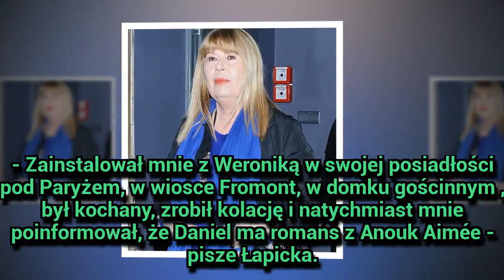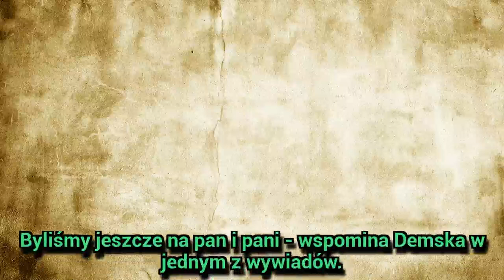Zwierzenia byłej żony Daniela Olbrychskiego szokują. O tym mało kto wiedział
Zwierzenia byłej żony Daniela Olbrychskiego szokują. O tym mało kto wiedział - Choć dziś Daniel Olbrychski (73 l.) uporał się ze swoimi demonami, jego burzliwa przeszłość wciąż daje o sobie znać.
Gossip o gwiazdach ze świata polskiego i światowego show biznesu.